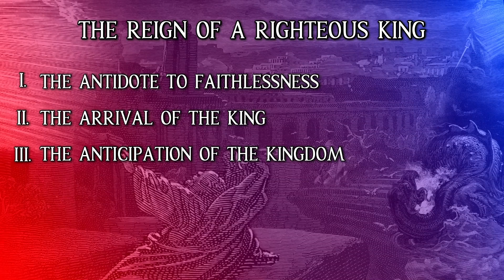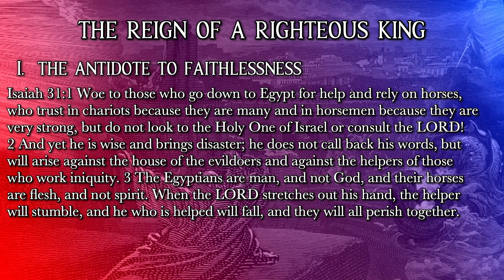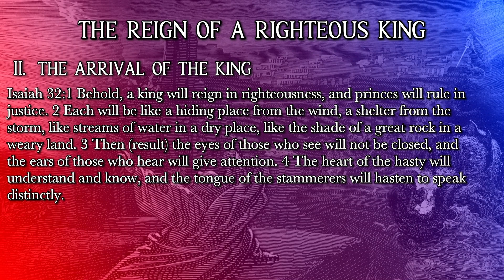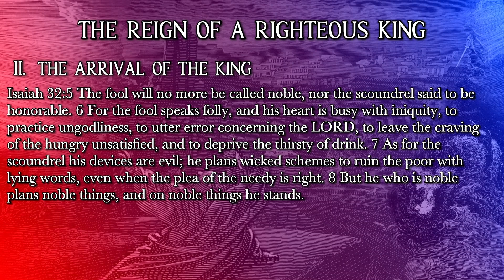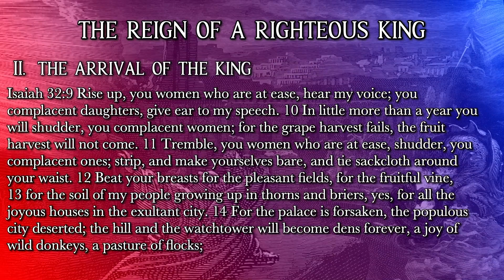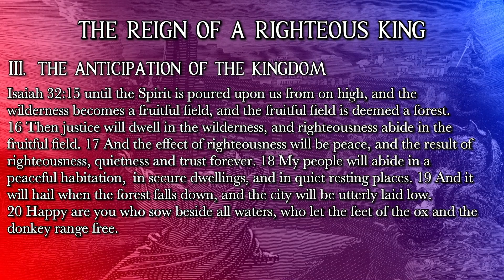20211010 - Isaiah 31-32 - The Reign of a Righteous King